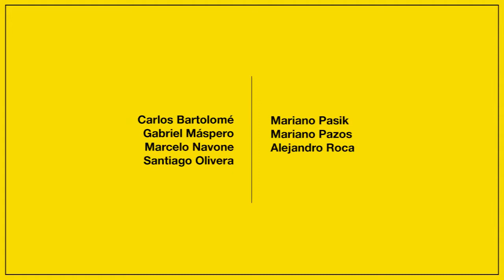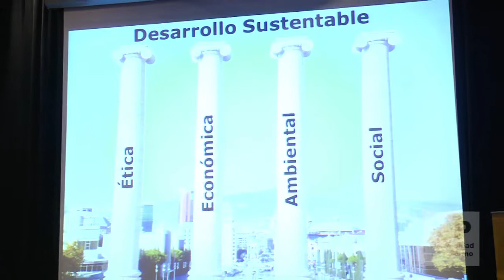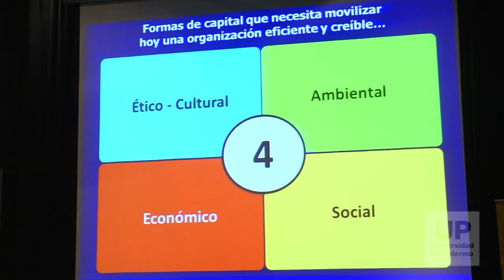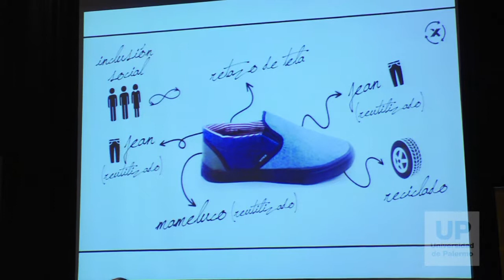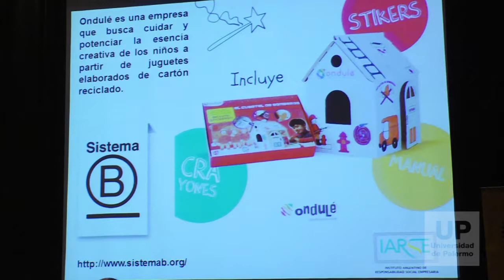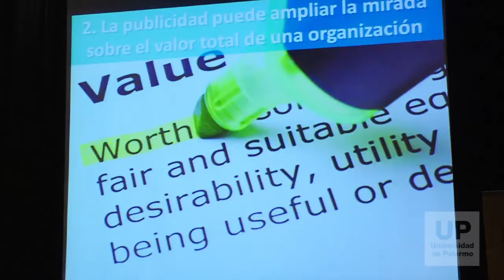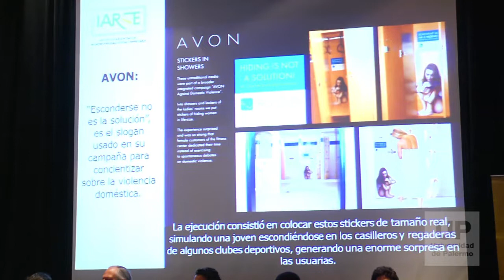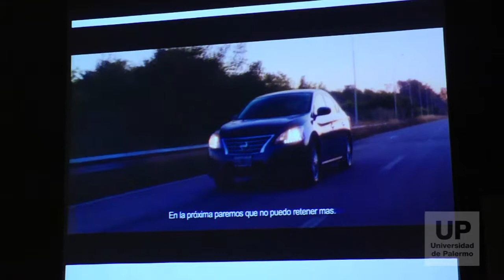El Reto de la Comunicación Sustentable | Congreso Latinoamericano de Publicidad 2018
Creativos destacados de nuestro país reflexionan sobre los temas que definen el escenario presente y futuro de la publicidad.